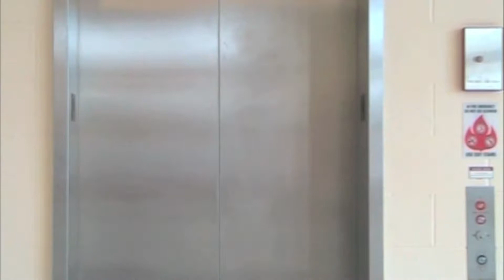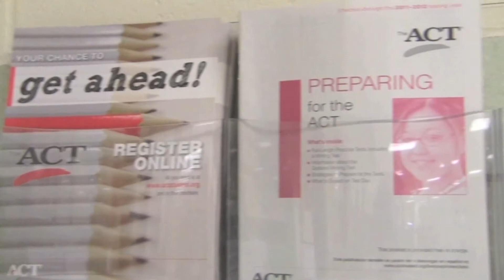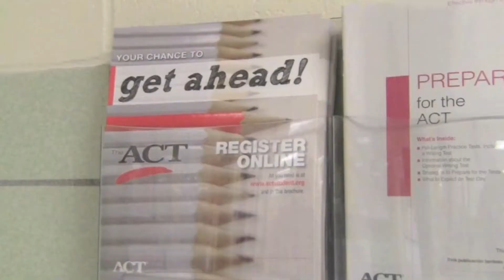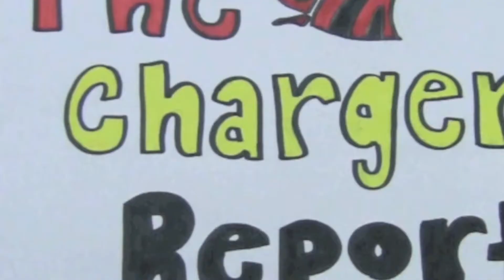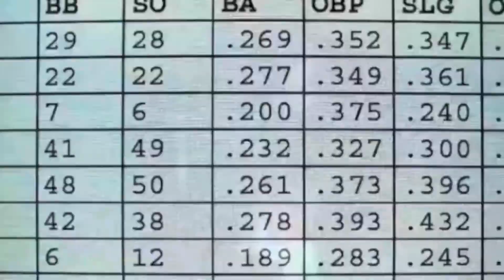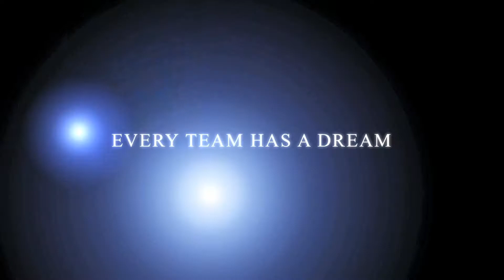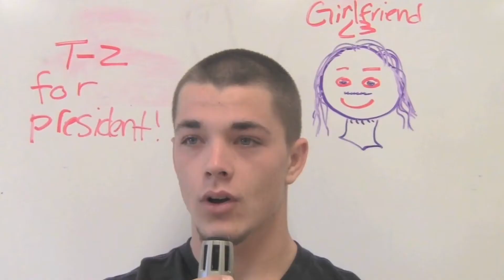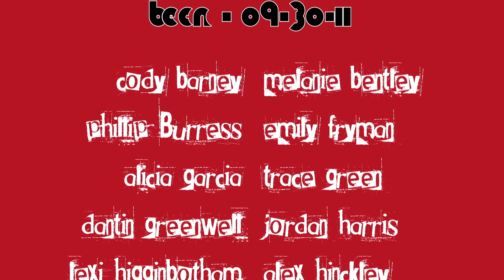BECN - S5-E4 - 09/30/11